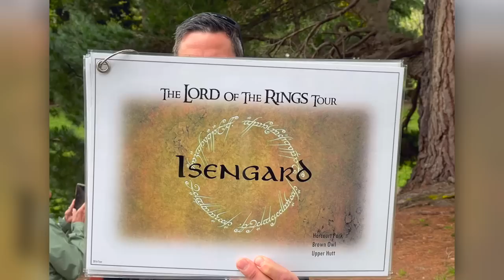3 week cruise from French Polynesia to Australia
During our 3 weeks on the Ovation of the Seas - Royal Caribbean, we visited Honolulu, Hawaii, French Polynesia, New Zealand, and Australia.

We were on the Quantum Class ship with the FlowRider,  Rip Cord - Ifly, and NorthStar.